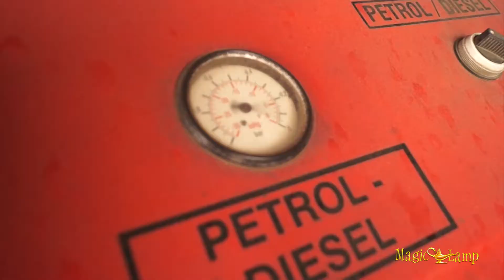Theo Metal Scrap | Ανακύκλωση Μετάλλων, Βόλος, Ανακύκλωση Αυτοκινήτων, Ανακύκλωση Χαλκού